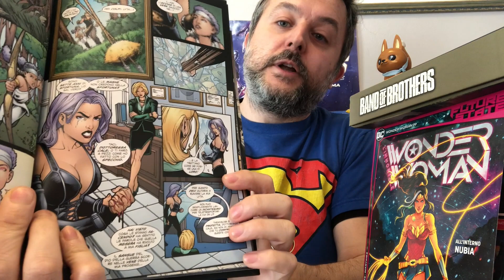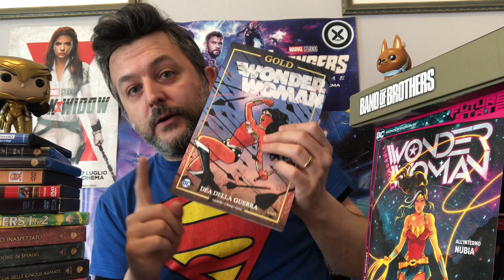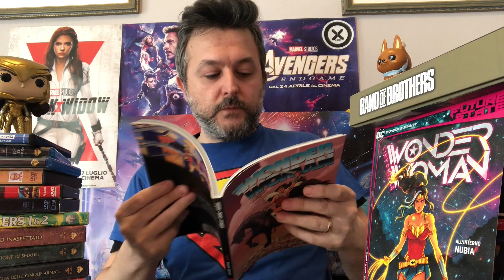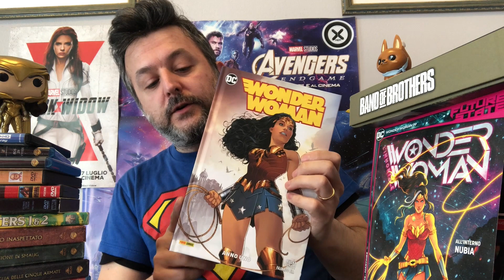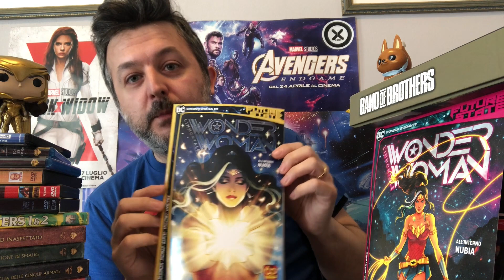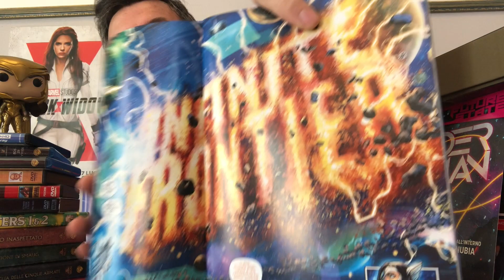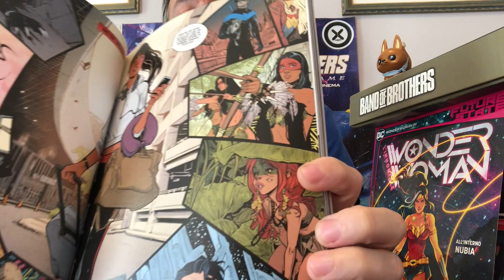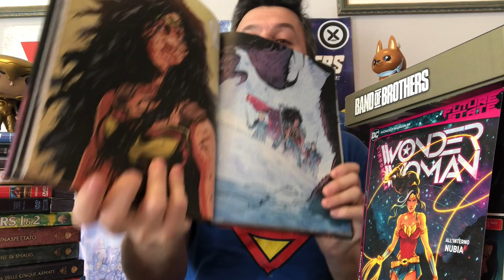Come iniziare a leggere fumetti MARVEL e DC da Neofita: WONDER WOMAN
Volete leggere Wonder Woman? Cosa comprare? Cosa no? In questo video provo a dare la mia personale risposta.
Metto qua sotto la lista degli albi che ho nominato nel video. Ovviamente accetto consigli su ulteriori run considerate necessarie alla conoscenza del mondo della principessa delle Amazzoni. Buona Lettura!!!

Trovate tutto o su Amazon o sul sito della Panini o nella vostra fumetteria preferita:). Li ho messi in ordine cronologico per facilitare l’ordine di lettura.

1. DC Classic: Wonder Woman 1 (storie del 1941, inizio assoluto)
2. Primo ciclo di Greg Rucka del 2002/2006:
   - Volume 1 (all'interno HIKETEIA storia con Batman)
   - Volume 2
   - Volume 3 (volendo si può saltare)
3. Ciclo di Azzarello post Flashpoint (New52) del 2011/2014:
   - Volume 1 e 2: La dea della guerra
   - Volume 3: Ferro
   - Volume 4: Guerra
   - Volume 5: Carne
   - Volume 6: Ossa
4. Secondo ciclo di G. Rucka del 2016/2017 (super consigliato):
   - Anno uno
   - Bugie
   - La verità
   - Godwatch
5. Wonder Woman Future State: spillati 19 e 20 del 2021
6. Future State Wonder Woman/Superman in brossurato (arriva Yara Flor!!!)
7. Infinite Frontier 0 in spillato del 2021 (nuovo reset DC post Metal e Death Metal)
8. Ultimo spillato Panini uscito Wonder Woman nr. 26 (Diana a spasso nell'aldilà)
9. Wonder Girl in brossurato del 2021 (origini di Yara Flor)
10. In arrivo: Trial of the Amazons (spillati Panini dal 33 al 36)
11. E per finire 2 storie one shot:
   - Wonder Woman terra uno di G.Morrison (3 volumi)
   - Wonder Woman Terra Morta di Daniel Warren Johnson (da acquistare a occhi chiusi!!!)
12. FINE :)